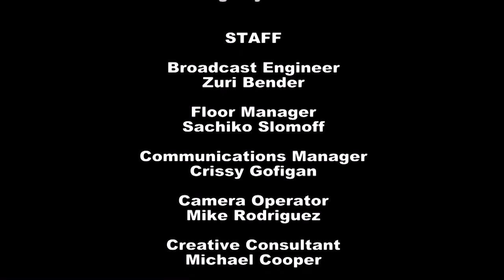Art on the Edge with Thommadro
Host Donna Blanchard speaks with painter Thomadro about the process, approach and challenges in the life of a working artist.